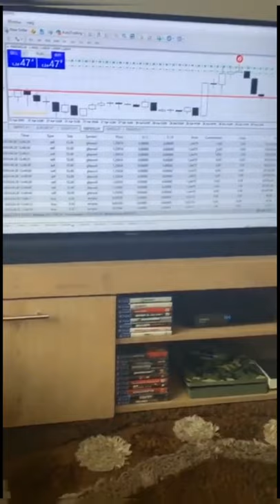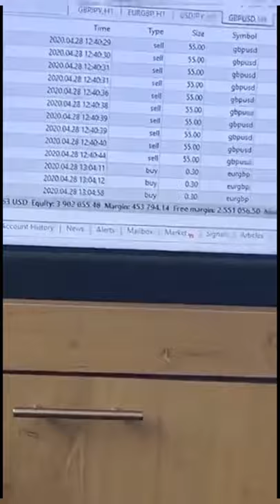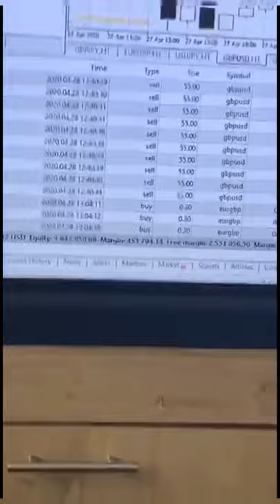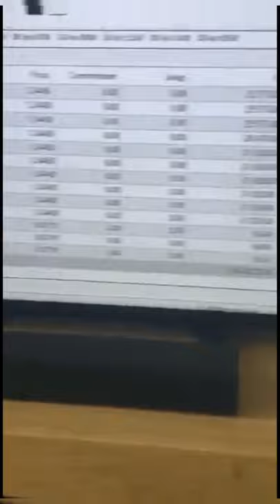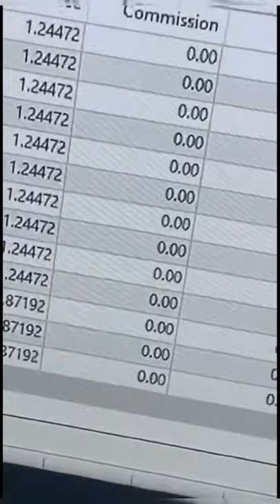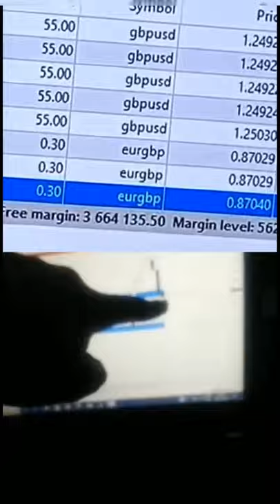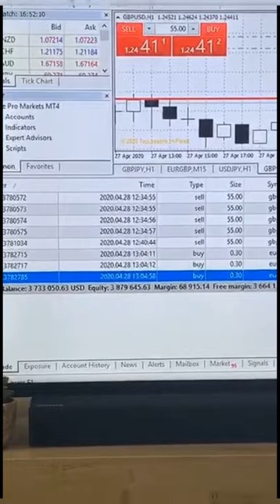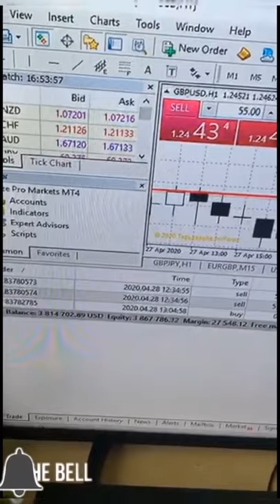Young_a_mo Raises Account To $3,800,000+ Live On Instagram || Life Of A Forex Trader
Be inspired; young_a_mo forex guru raises his account with over $800,000+ profits to $3,800,000+ while live on Instagram. He Aldo talked about why most forex traders are not successful in the forex industry.